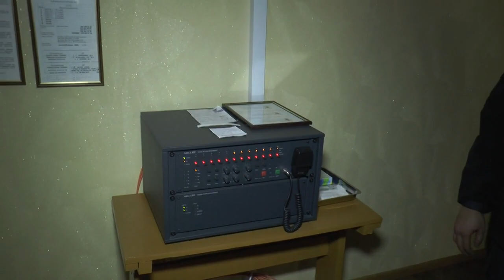KorostenTV_05-02-21_Позапланова перевірка безпеки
Після трагічних пожеж в Україні почалась хвиля позапланових перевірок. Коростень – не виняток. Не у всіх закладах радо зустріли представників робочої групи.